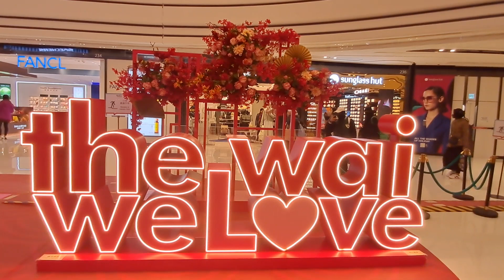THE WAI MALL DECORATIONS|TAI WAI HONG KONG